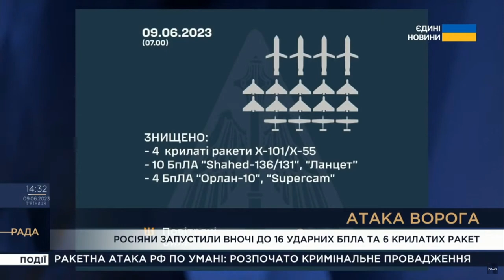У Повітряних силах розповіли, скільки і яких ракет є ще у ворога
Про це в ефірі загальнонаціонального телемарафону «Єдині новини» розповів речник Повітряних сил ЗСУ Юрій Ігнат.